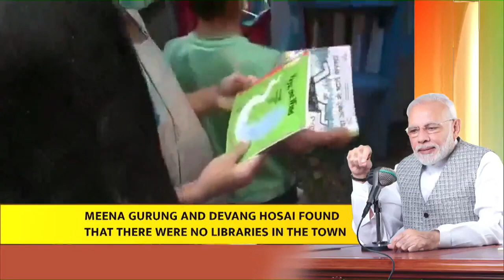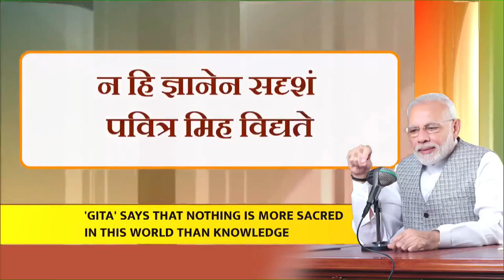There is nothing as sacred as knowledge in this world PM